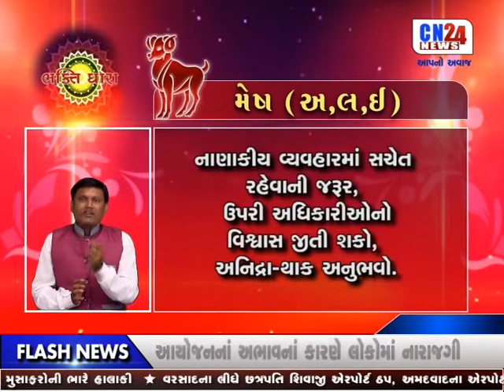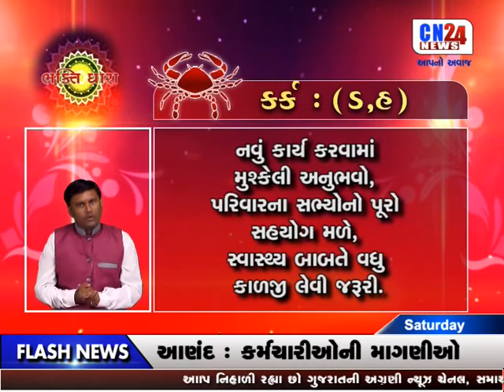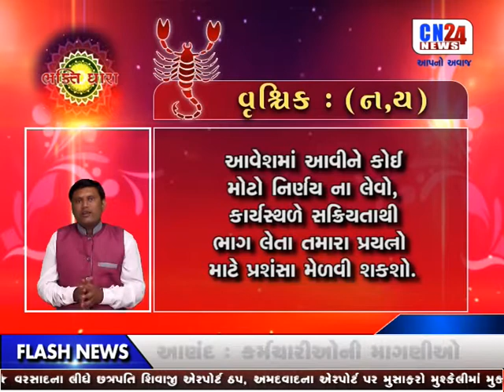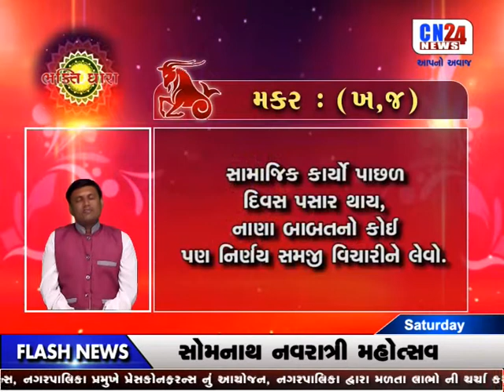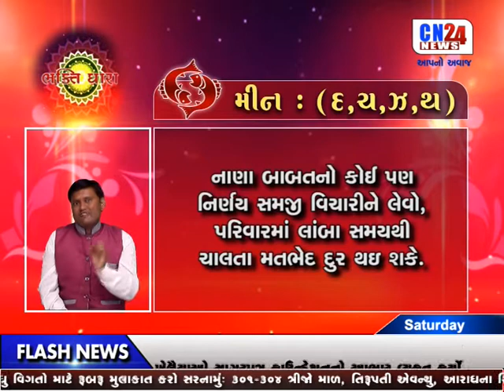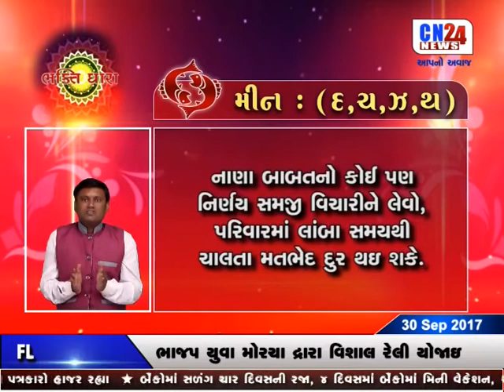BHAKTI DHARA CN24 NEWS | 30-09-2017